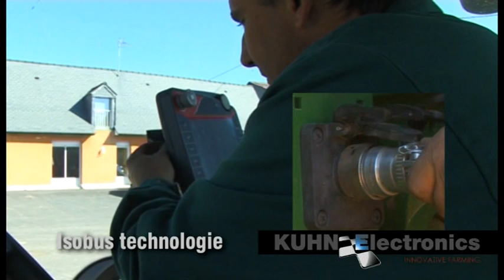KUHN VB/VBP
KUHN PRESSE A BALLES RONDES A CHAMBRE VARIABLE
KUHN RONDEBALENPERS MET VARIABELE KAMER